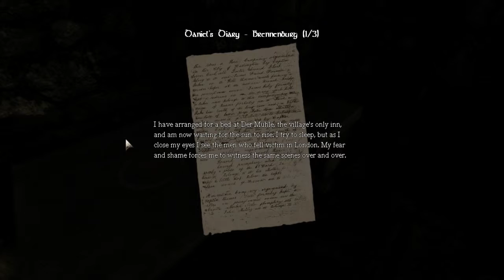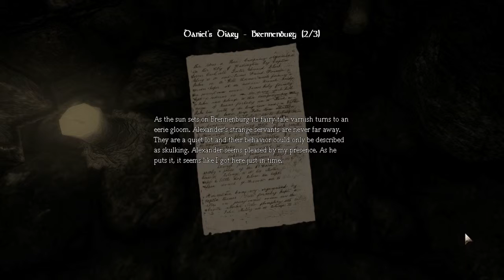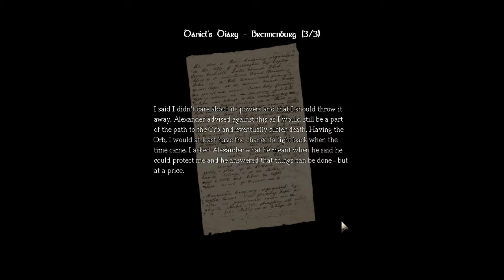Andres Plays Amnesia [Part 10]: Best soup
Lord Andres Indoril leads Daniel, a young man from London, around the castle of Brennenburg in hopes of finding lots of oil and tinderboxes. In the fantastic horror title that is Amnesia: The Dark Descent, Lord Andres Indoril attempts to remain calm, but that will not last.